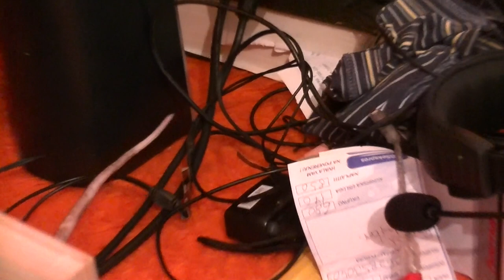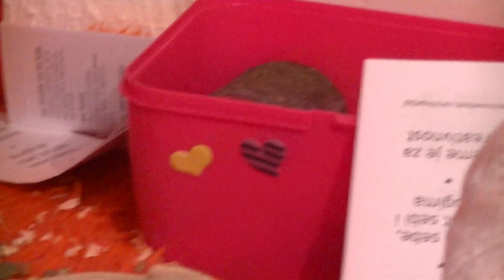Princess Sophie watching over Guinea pigs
Pacovina Princess Sophie posmatra naše morske prasiće. totalni kjuters!